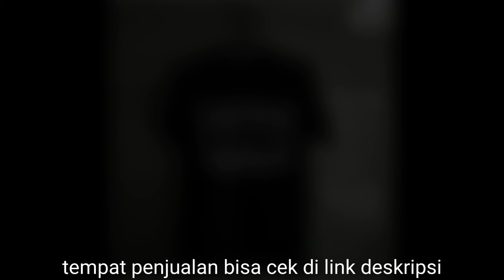PRUNING BONSAI JERUK KINGKIT - ZONA TV | FLORA BONSAI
Untuk menginspirasi kalian untuk membuat Bonsai.
T-Shirt by :
@Republic Station